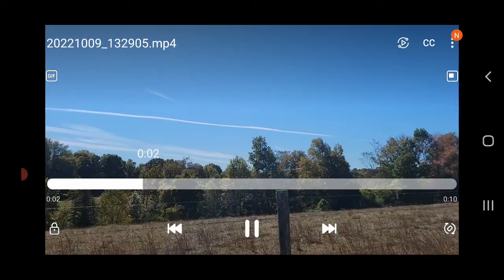Awesome Clouds Seen In Springfield Missouri, Near Rogersville (10-12-22)